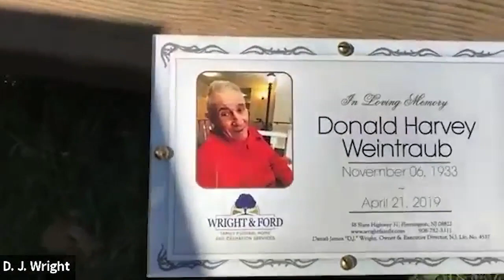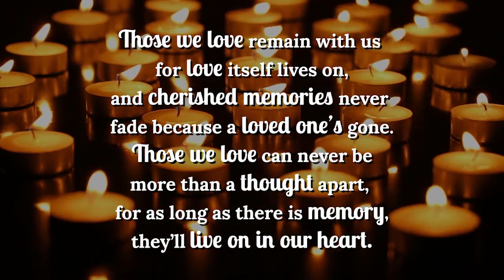Funeral of Donald Harvey Weintraub, November 6, 1933 - April 21, 2020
Donald Harvey Weintraub, November 6, 1933 - April 21, 2020.

PLEASE NOTE THE FUNERAL HOME FOLLOWED ALL RULES AND REGULATIONS IN PLACE AT THE TIME OF DON'S SERVICE REGARDING GROUP GATHERINGS. WE ENCOURAGE ALL THOSE READING THIS TO CONTINUE TO FOLLOW FEDERAL, STATE, AND LOCAL PROTOCOLS.

Graveside services officiated by Rabbi Hillel Gold will take place on Wednesday, April 22, 2020 at 3:00 p.m. in the Flemington Jewish Community Cemetery, 67 Capner Street, Flemington, NJ 08822, under the care and direction of Wright & Ford Family Funeral Home and Cremation Services, 38 State Highway 31, Flemington, NJ.

to light a memorial candle, leave messages of condolence, share words of comfort and recollection, and post photographs of his life.